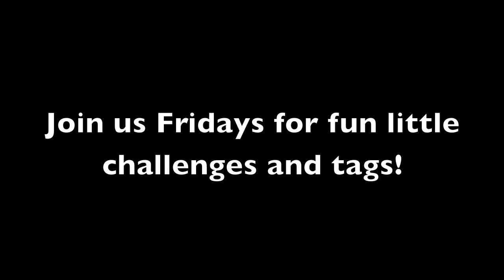Face off Friday Ep 1: The chubby bunny challenge!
We make fools of ourselves as we stuff jumbo marshmallows into our mouths on camera for your amusement!

We are James and Elli, the Robinson family, we are moving from the United Kingdom to California. We are getting married on the 15th of April and then will be starting our life together. We are documenting every step of our journey and sharing it with you guys. Life is a roller coaster, ride with us.

I think that the quality is getting better slowly, we are starting to understand how to optimize our videos and hopefully you guys will get more enjoyment out of them. Any further production advice is very welcome!